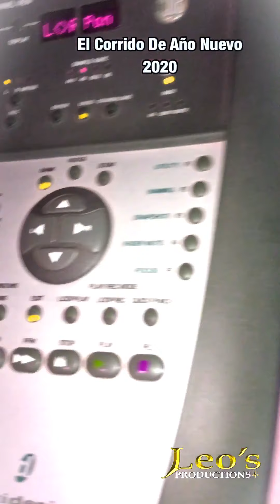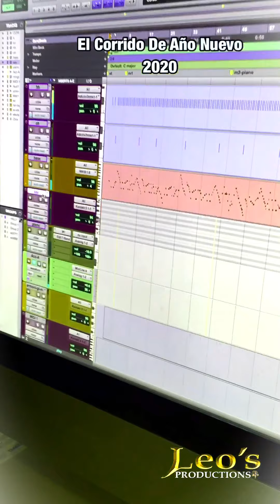Corrido Ing Leo Segura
Corrido